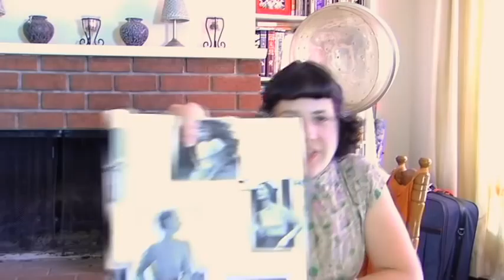Interview with Mary Van Note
Mary Van Note, creator of the hit internet series, Gavin Really Wants Me, sits down with us and tells her amazing comedy story. Special guest included: Singer Song Writer - Wolf Larson
And Alternative Musical Comedian Nick Stargu